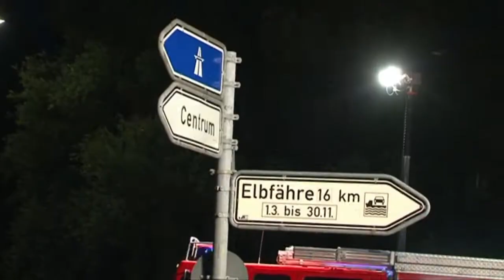100730 Tatenberg Mit 2 Promille am Steuer Auto überschlagen Bruder tot HD